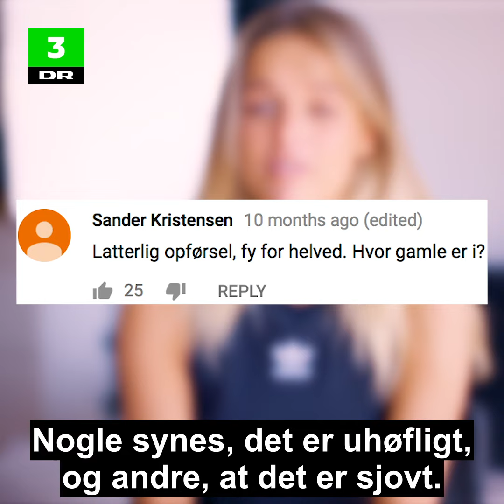Sophie Helvig gør sig selv til grin i sine videoer | Internettets kometer | DR3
22-årige Sophie Helvig har opbygget en fanbase ved at gøre sig selv til grin i sine videoer.

INTERNETTETS KOMETER
De har tusindvis af fans og sætter ild i YouTube, Twitch, Soundcloud og Instagram. Men hvad har de egentlig på hjerte? Og hvad er opskriften på deres succes?

Husk at du til hver en tid kan besøge DRTV på hvor du kan se både nye og gamle programmer i fuld længde.